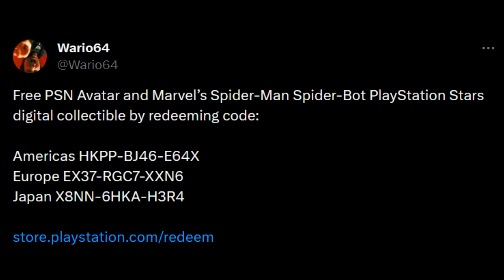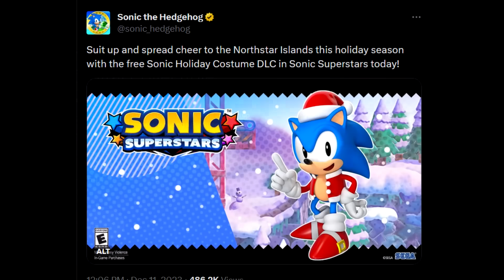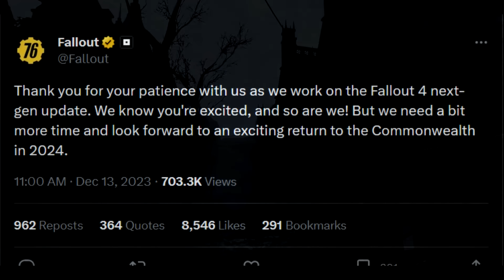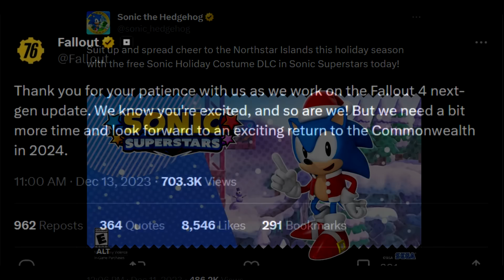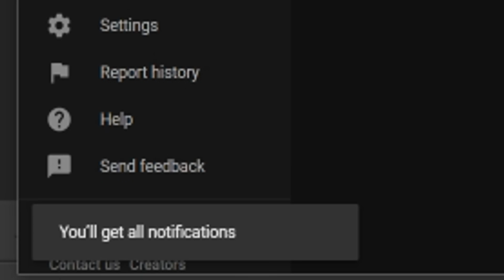New FREE Stuff on PSN, New Free Game DLC, Big PS5 Next Gen Update DELAYED to 2024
SOURCES -
Free Stuff-

TIME STAMPS-
0:00 - Intro
0:33 - Free DLC + Avatar
2:06 - Free Next Gen Update Delayed
6:34 - Prince of Persia UPDATE